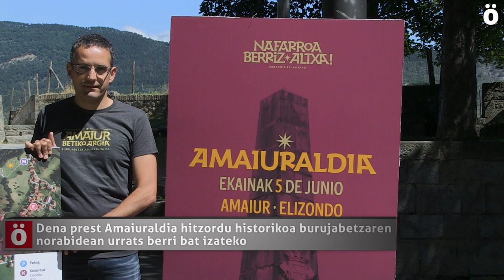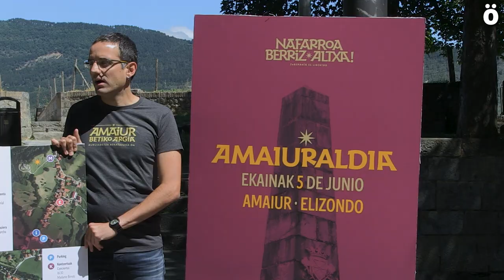Dena prest Amaiuraldia hitzordu historikoa burujabetzaren norabidean urrats berri bat izateko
Gaurkoan, Nafarroa berriz altxa ekimenak datorren ekainaren 5an Amaiurren eta Elizondon ospatuko den Amaiuraldiaren zehetasunak eta informazio praktikoak eman ditu. Besteak beste, autobusez joatea gomendatu dute, eta bazkari herrikoian parte hartzeko txartelak oraindik badirela ohartarazi dute. Informazio guztia Amaiuraldia.eus webgunean aurkitu daiteke.